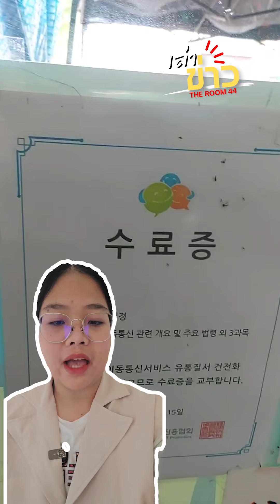ตม.เกาหลี รวบ "ป้าเพ็ญ" คาไลฟ์สด